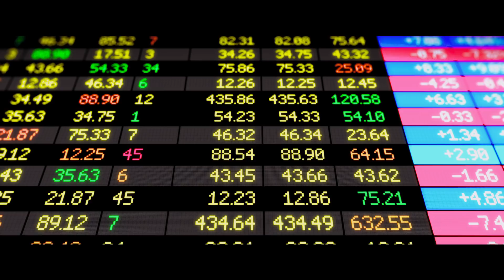Molly's Game Trailer #1 (2017) | Movieclips Trailers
Molly's Game Trailer #1 (2017): Check out the new trailer starring Idris Elba, Jessica Chastain, and Chris O'Dowd! Be the first to watch, comment, and share trailers and movie teasers/clips dropping soon @MovieclipsTrailers.

Molly Bloom, a young skier and former Olympic hopeful becomes a successful entrepreneur (and a target of an FBI investigation) when she establishes a high-stakes, international poker game.